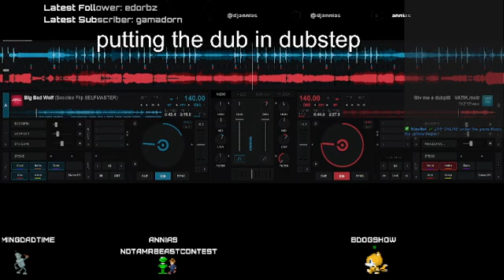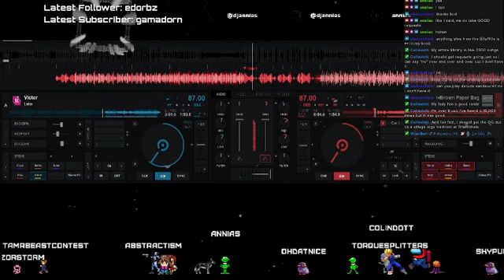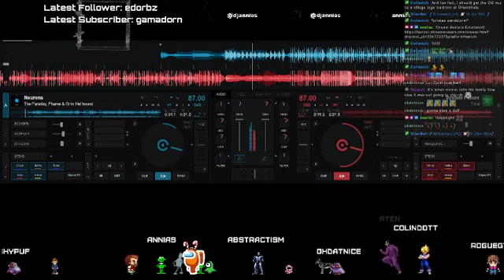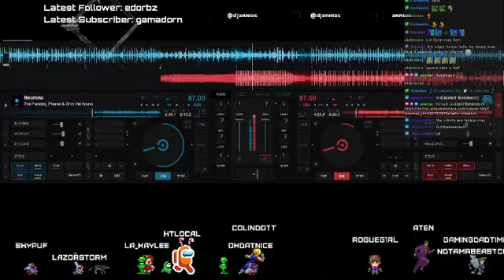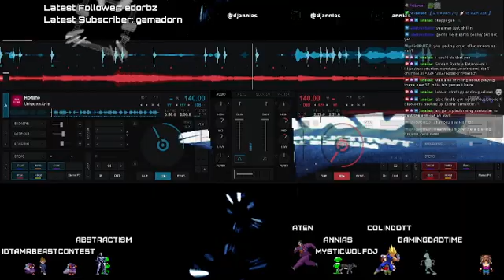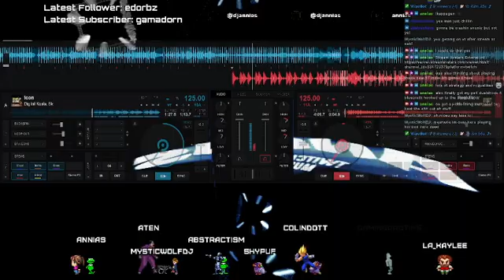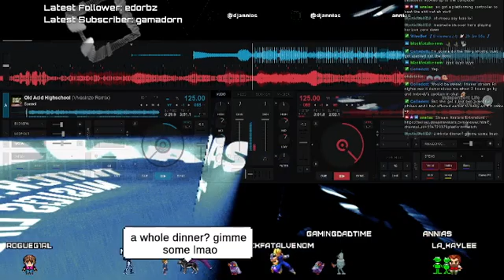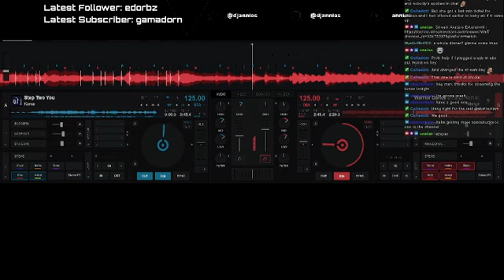friday night funktown, jungle/deepdub, BIG PHDM RADIO SHOW SAT 8pm EDT WOI